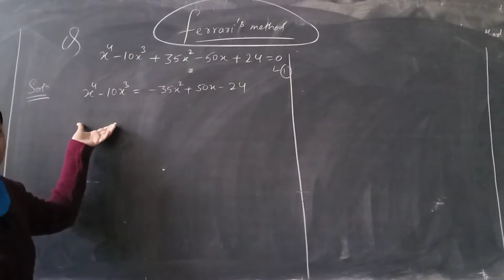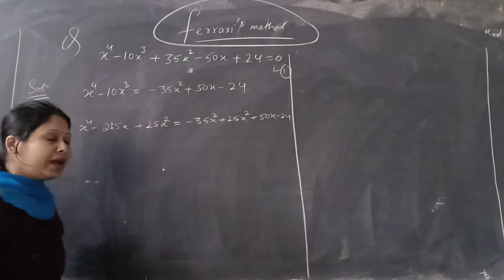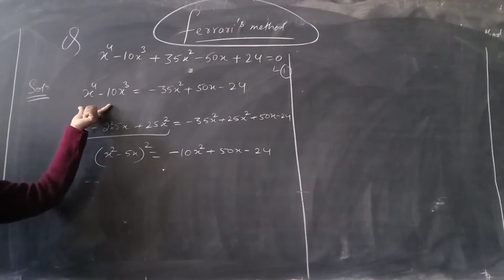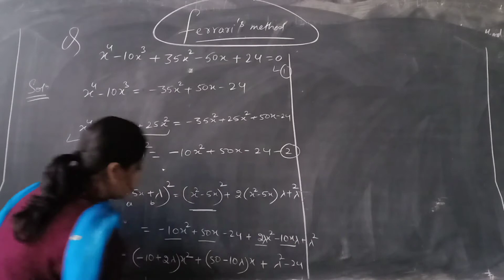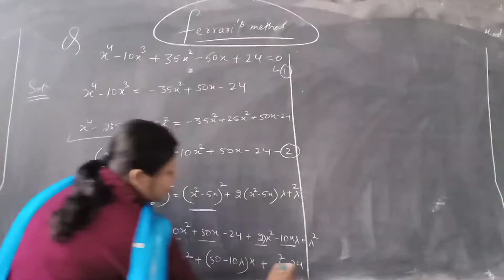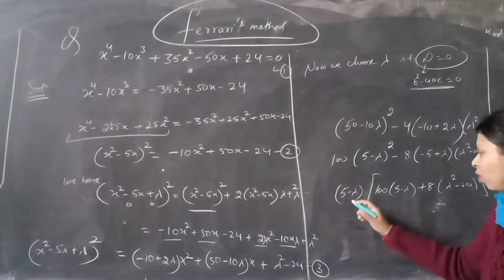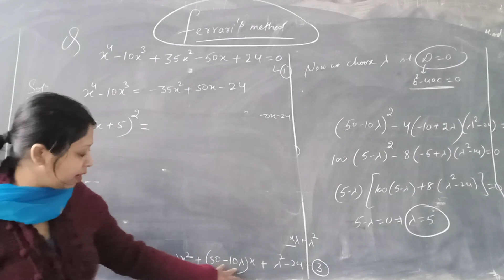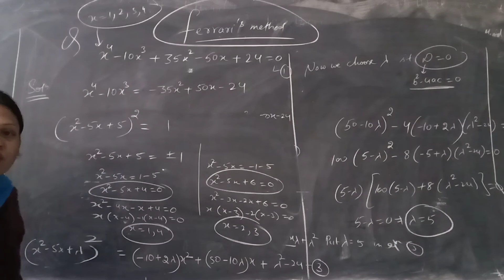Ferrari's method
Important problem based on Ferrari's method